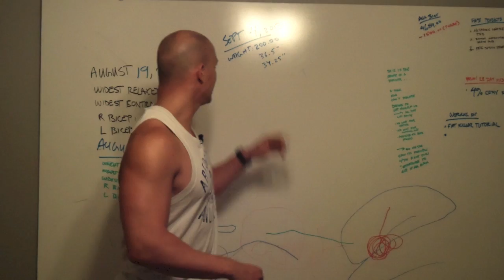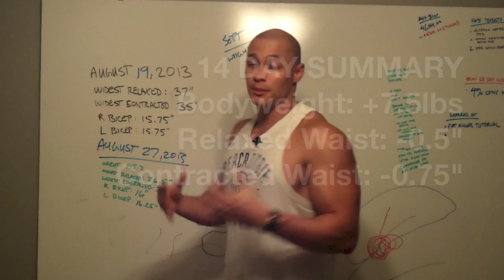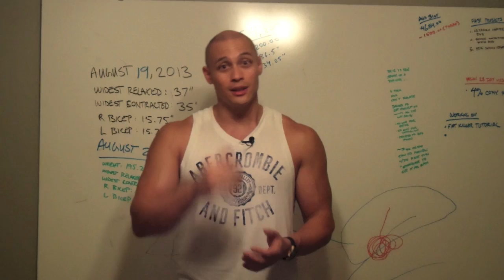Day 15 (SHIRT-OFF vegan results update) - My Vegan Bodybuilding Transformation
Here's the SHIRT-OFF edition of my Day 15 (14 day) vegan bodybuilding transformation results update. In this video, I will show you how much vegan muscle weight I gained over the past 14 days. I also will show you side by side flexing comparisons from day 1 so you can see how much muscle growth has occurred since bodybuilding on a vegan diet.

Here's my complete vegan bodybuilding workout for day 15:

Warmup
PVC roll lat, quad, itband

Core stability
Hanging knee raise 12, 15, 15, 15

Reactive
None

Strength
Deadlift 10@225 +5reps, 8@285 +3reps, 5@315, 3@335, 3@335
Decline dumbbell chest press 20@65 +8reps, 12@75 +4reps, 6@80, 8@80 +5lbs
Dips 20 +10reps, 12@20 +2reps +20lbs, 10@25 +25lbs

Cool down
Smr l middle delt
Stretch lats, low back, hams

Hey guys, you can follow me day by day as I go from being out of shape to fitness photo shoot ready. I'll show you step by step how easy it is to transform your body by showing you how easily I transform mine on a 100% vegan diet using vegan bodybuilding techniques.

You can learn the principles of successfully building muscle on a vegan diet in more detail here:

My future videos are based on your feedback! Much appreciated and much love!

-Thomas Tadlock